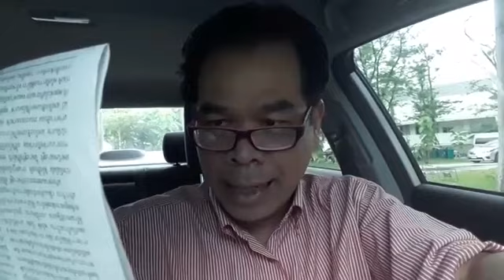2240 คุยเคาะกะเทาะข่าวประจำวันกับประจักษ์ มะวงษา- สมคิด โต้ หญิงหน่อย รถดูดส้วม